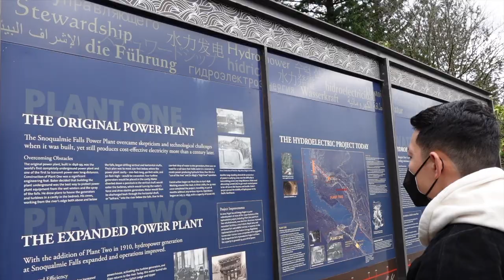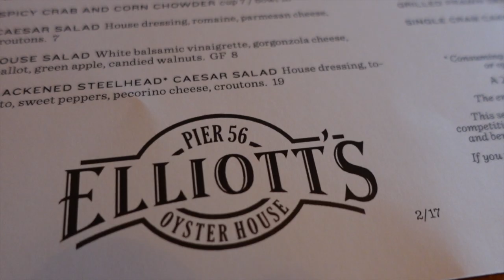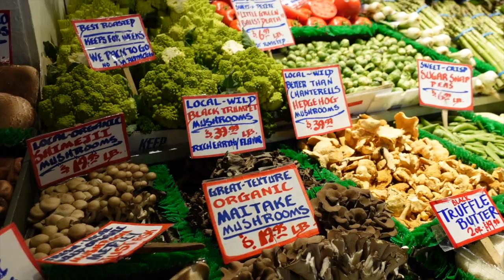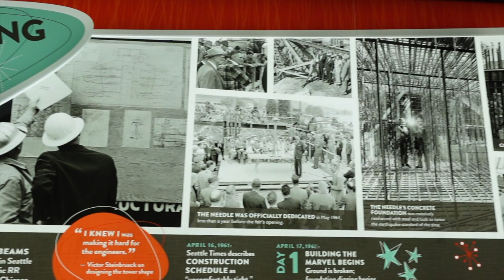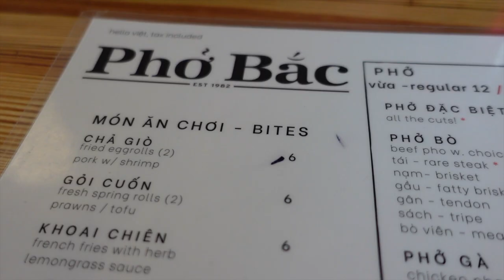Seattle Travel Vlog | A long weekend in Seattle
My first official vlog! Just wanted to document this trip and all the yummy food I ate :)

Stay: The Alexis Royal Sonesta Hotel Seattle booked through the Amex Platinum

Eats
- Coffeeholic House
- Biscuit Bitch
- Elliott's Oyster House
- Pike Place Market
- Piroshki Piroshki

Sights
- Snoqualmie Falls